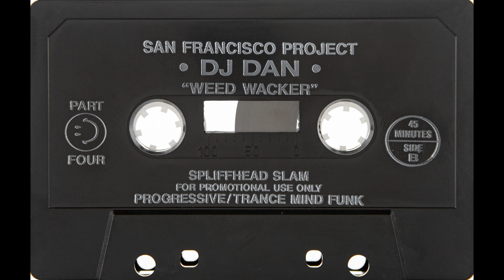DJ Dan - San Francisco Project 4 (Weed Wacker)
Released in 1994, Dan moves away from the breaks, and back to his roots of house and techno in the final installment of the classic "San Francisco Project" series. This is my favorite tape of the series with Side A including two of my favorite old techno tracks, Jagga - Finito and Underworld - Cowgirl. Absolute beast of a tape!

Side A: 00:00
Side B: 45:50